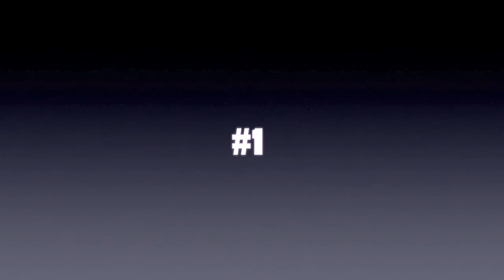Tomahowk Call of Duty Black Ops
Tomahowk COD Black Ops